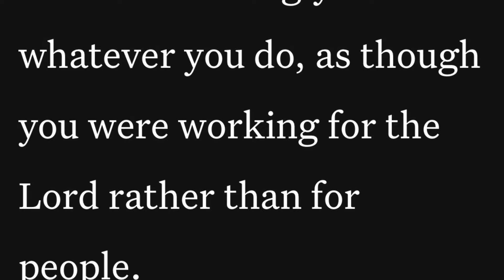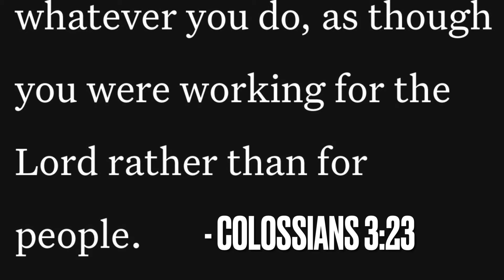Does GOD CARE who Really Wins Football Games? (CJ Stroud gives Glory to God after Yesterday’s win)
CJ Stroud became the youngest quarterback to win a playoff game after throwing for 274 yards and three touchdowns, and the Houston Texans returned two interceptions by Joe Flacco for scores in a 45-14 rout of the Cleveland Browns in a wild-card matchup yesterday (Saturday, January 13, 2024).

“It’s a blessing. I can’t do nothing but just thank my Lord and savior Jesus Christ,” Stroud told ESPN”s Lisa Salters after a Week 18 win to clinch the AFC South. “I’m just blessed enough to be the vessel that [Jesus] Christ picked to lead this great franchise. So I could do nothing but just thank the Lord.”

While all of this is exciting, it brings to mind the age old question…does God care about football?  Better yet, does care about who wins, or who is successful in ANY profession?

In this video I dive into this, and look at Colossians 3:23 as our guide to how God views this.